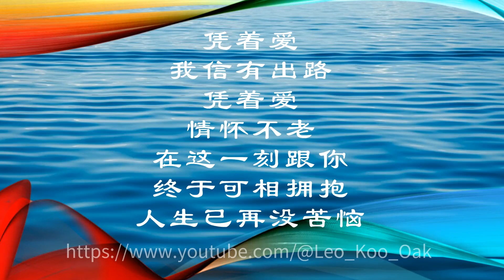🎸吉他🌸🌸🌸《紅莓花兒開》▷☞▷❤️‍🔥战火中的爱情，太让人感动了 || Ой цветёт калина || 《红莓花儿开》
真喜欢 山水 音乐频道 轻松 写意 愉悦 美妙 传情，专注于轻松愉快音乐视频的收集、自我欣赏并与大众分享。不作商业用途。高山流水 阳春白雪 下里巴人，希望大家喜欢。